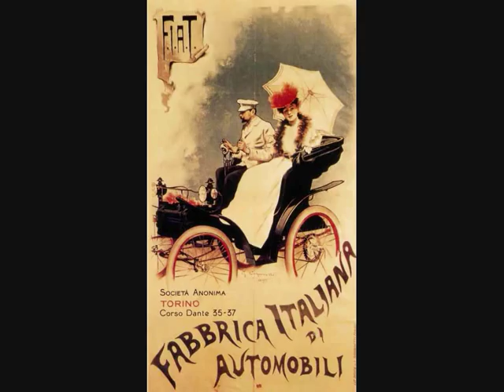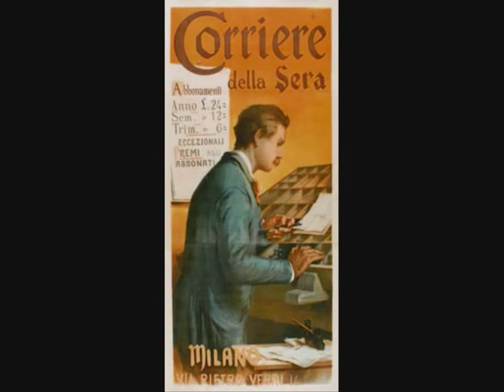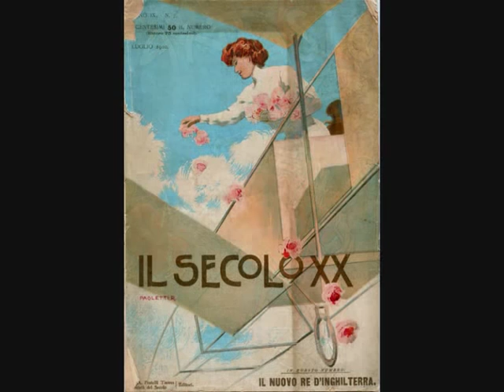Il Manifesto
Il manifesto, utilizzato all'inizio come strumento di lotta politica, ebbe origine con la Rivoluzione francese per assumere in seguito il ruolo definitivo di denuncia e propaganda politica.
Nel corso dell'Ottocento, con la rivoluzione industriale si assiste alla nascita della comunicazione pubblicitaria e quindi del manifesto pubblicitario e della sua influenza sull'immaginario collettivo.
Da qui prende il via  la trasformazione artistica: da pura decrizione verbale a immagine creata da veri artisti della cartellonistica.
Nel 1833 Briset realizzò il torchio litografico a stella che permetteva di tirare stampe di grandi dimensioni su pietra e su zinco.
 Artisti del calibro di Toulouse-Lautrec, Bonnard e Chéret , alla fine dell'ottocento, avvalorano definitivamente l'uso del manifesto pubblicitario.
Con l'espansione di mercati, il manifesto pubblicitario diventa  mezzo di trasmissione e promozione di eventi, prodotti e grandi  aziende.
Ma è con l'avvento del nuovo secolo e con la nascita dell'Art nouveau che l'arte dell'immagine illustra  il prodotto industriale e crea la fase innovativa del manifesto  .
Il manifesto riceve così dignità artistica e apre le porte a nuovi mercati.
Nascono le opere di  Mucha, Klimt,  Löffle, Adolf Hohenstein, Mela Köhler  Bistolfi, Dudovich, Kolo Moser, Bignami, Gallo, Orazi.

Song: Undan Hulu from Ólafur Arnalds